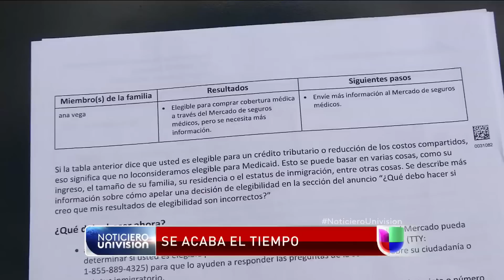Problemas de idioma y fallas informáticas dejan a inmigrantes sin seguro médico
Inmigrantes que compraron seguro médico Obamacare que no demuestren su residencia legal, pierden su cobertura.